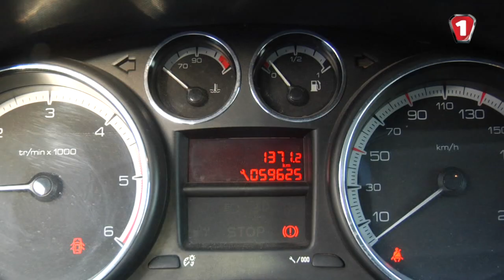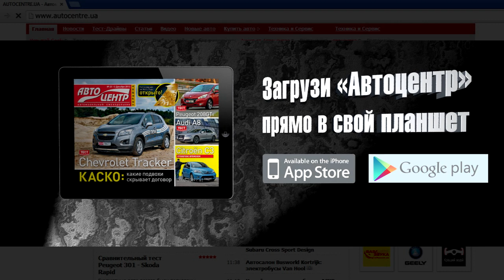Тест б.у.-шного Peugeot 308, 1.6 л., турбодизель. АвтоцентрТВ. 2007-2013 г.в.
В обзоре АвтоцентрТВ - бэушный Пежо 308 первого поколения. Тестовый автомобиль с 1.6 литровым дизельным двигателем с турбиной.

Присоединятесь к нам!